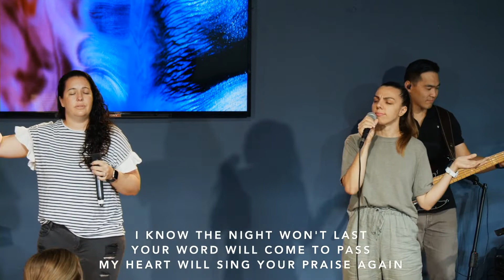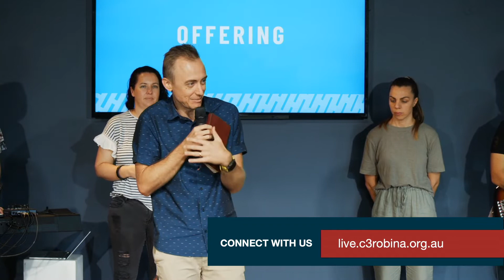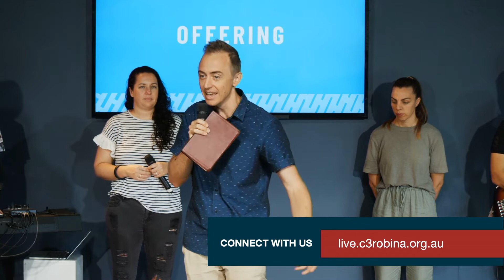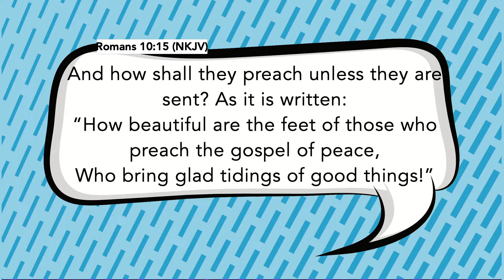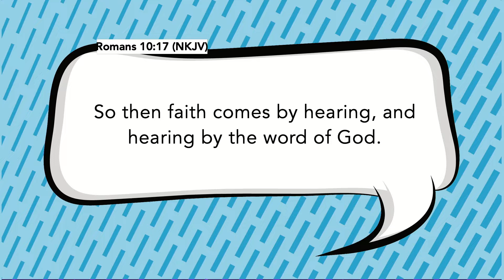Hearing from God | Listening | Sunday January 24th